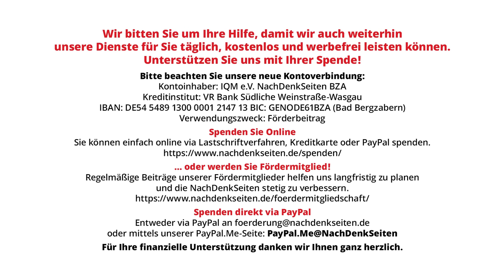Wieso überprüft Paul-Ehrlich-Institut nicht selbst mRNA-Impfchargen von Pfizer auf Fremd-DNA?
In letzter Zeit häufen sich Berichte darüber, dass Fremd-DNA über dem Grenzwert in den Impfstoffchargen des mRNA-basierten Covid19-Impfstoffes von Pfizer/BioNTech gefunden worden sei. Der letzte prominente Fall war eine MDR-Sendung über ein Privatlabor in Magdeburg, welches nach eigenen Angaben DNA-Verunreinigungen weit über dem etablierten Grenzwert gefunden hatte. Der Beitrag ist mittlerweile „zur redaktionellen Prüfung“ aus der Mediathek entfernt worden. Aber auch außerhalb Deutschlands gibt es entsprechende Untersuchungen und Berichte, etwa aus den USA und Kanada. Die NachDenkSeiten wollten vor diesem Hintergrund wissen, wieso nicht das dem Bundesgesundheitsministerium unterstellte Paul-Ehrlich-Institut selbst entsprechende Untersuchungen vornehmen lässt, um diesen Vorwurf entweder dementieren oder bestätigen zu können. Die Antwort überzeugt nicht. Von Florian Warweg.

Einen Faktencheck zu den Aussagen des Sprechers des Bundesgesundheitsministeriums finden Sie

Artikel veröffentlicht am: 21. Dezember 2023 um 13:00